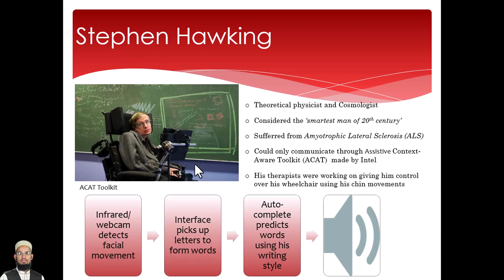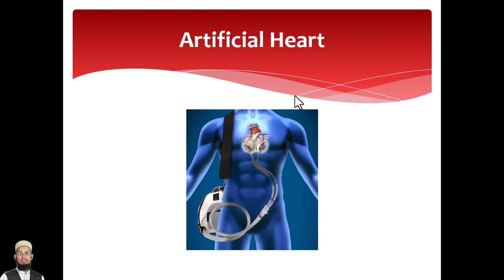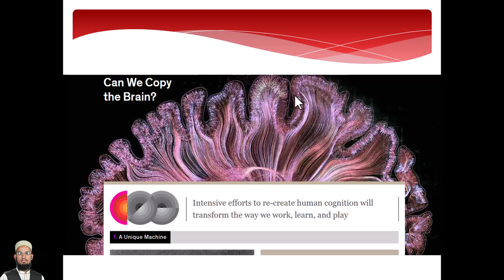IBME 5th Lecture Application of BME (Urdu-Hindi)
Importance of Biomedical Engineering